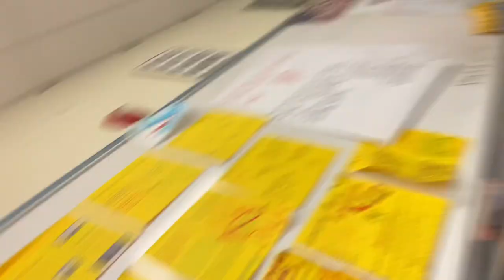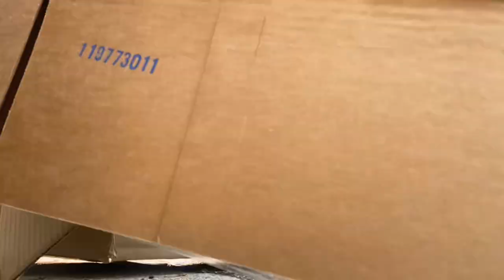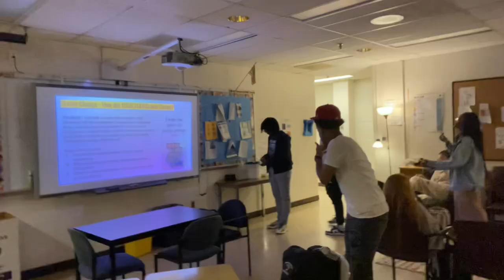my last week of highschool vlog :)